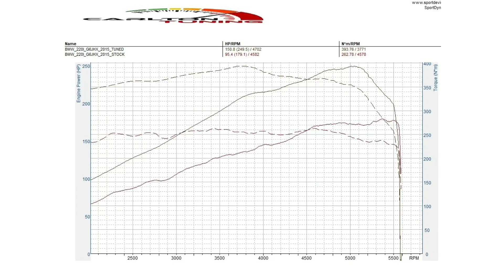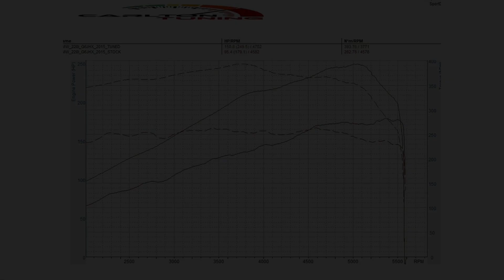BMW 220I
BMW 220I in for a custom stage one dyno remap with a carbon clean to finish
DYNO PROVEN GAINS!

Stock - 179BHP and 262NM torque
tuned - 249BHP and 393NM torque

During a carbon clean we pump gas through the air intake, the gas then breaks down the majority of carbon built up inside the engine. also remapping the gearbox increases the performance and drivability of automatic-geared vehicles. It helps the gearbox keep up with the extra power from a remap, which makes the gear change more responsive and smoother, it can also add a bit more bhp to the car.